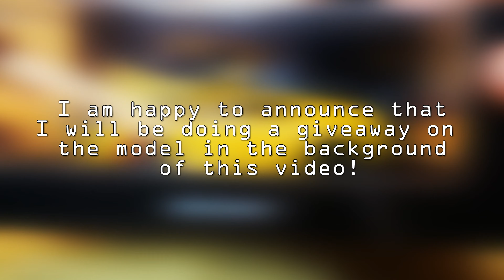GIVEAWAY ANNOUNCEMENT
Share to your friends and people who might be interested. We are not far from our goal!